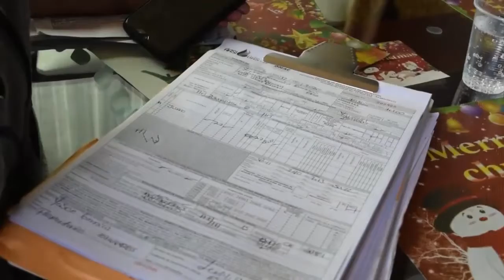Habitantes de Casablanca Reciben Servicio de Gas Natural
La Alcaldesa Flor María Murcia Murcia y la Secretaria de Minas de Cundinamarca, Olga Janethe Ramírez, acompañaron a los primeros habitantes de la vereda Casablanca que recibieron el servicio de Gas Natural en sus viviendas. De esta manera nuestra Administración Municipal, trabaja por mejorar la calidad de vida de nuestras familias campesinas.